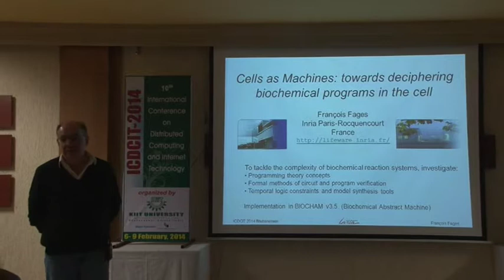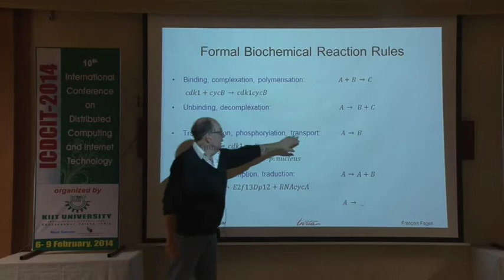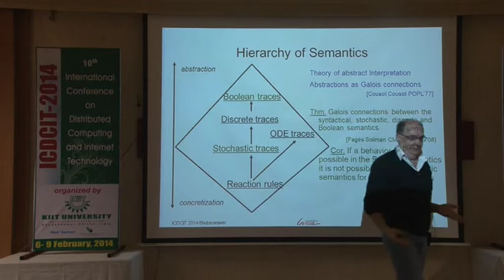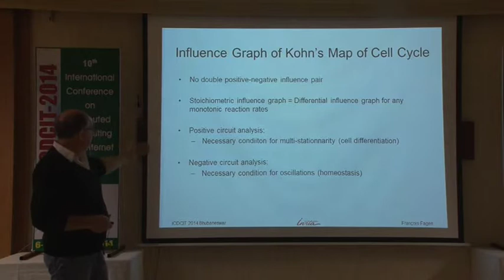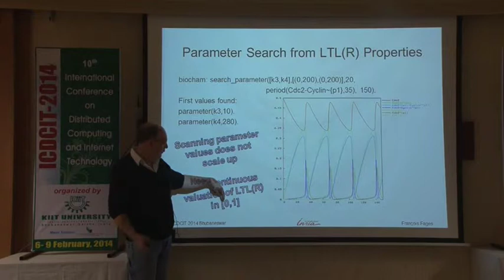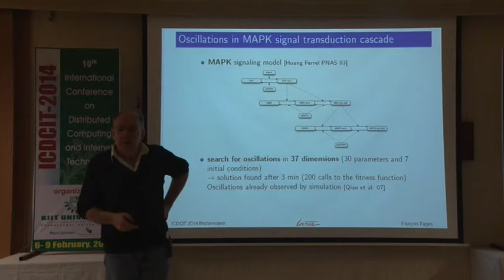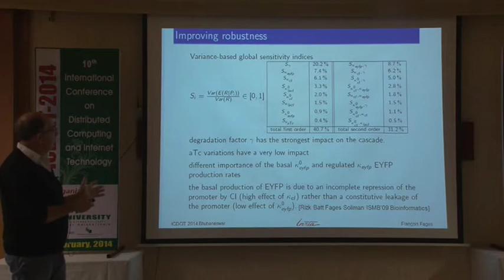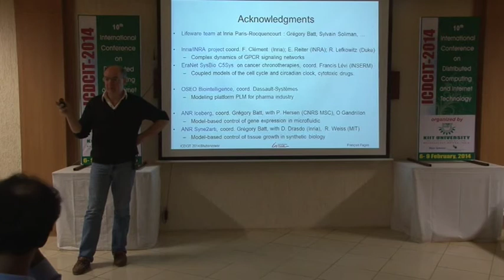François Fages - ICDCIT 2014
Cells as Machines: Towards Deciphering Biochemical Programs in the Cell

Systems biology aims at understanding complex biological processes in terms of their basic mechanisms at the molecular level in cells. The bet of applying theoretical computer science concepts and software engineering methods to the analysis of distributed biochemical reaction systems in the cell, designed by natural evolution, has led to interesting challenges in computer science, and new model-based insights in biology. In this paper, we review the development over the last decade of the biochemical abstract machine (Biocham) software environment for modeling cell biology molecular reaction systems, reasoning about them at different levels of abstraction, formalizing biological behaviors in temporal logic with numerical constraints, and using them to infer non-measurable kinetic parameter values, evaluate robustness, decipher natural biochemical processes and implement new programs in synthetic biology.